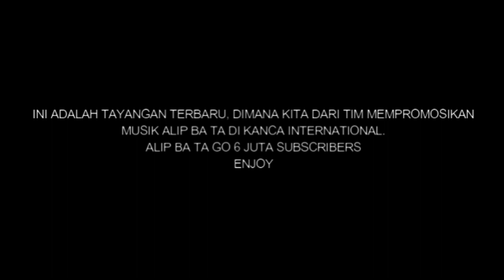ASLI WORLD CLAS ALIP BA TA BERMAIN EPIC LANGSUNG SATU PANGGUNG DENGAN VOCALIST DREAM THEATER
There is no content like image, film, music & clips created / owned by us.